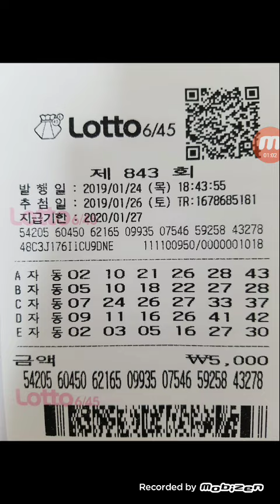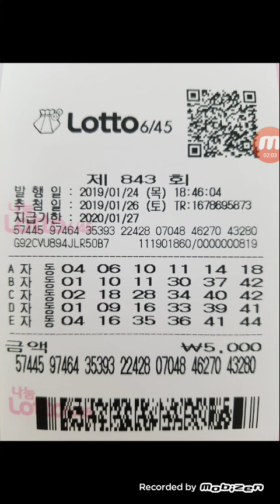로또자동공유ㆍ레몬님 843회 4장공유 감사합니다